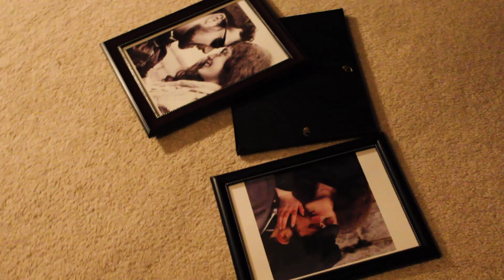Ali Zagame - Competition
From BRUTALLY HONEST on Wampus Multimedia. Words & music by Ali Zagame.